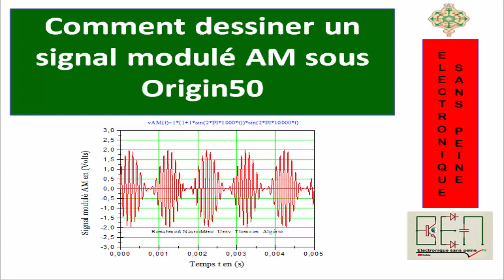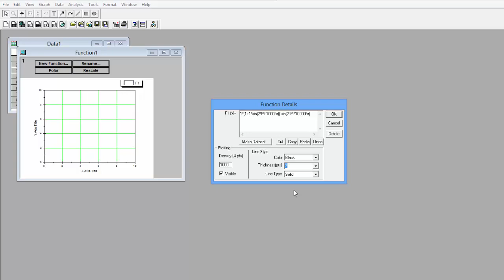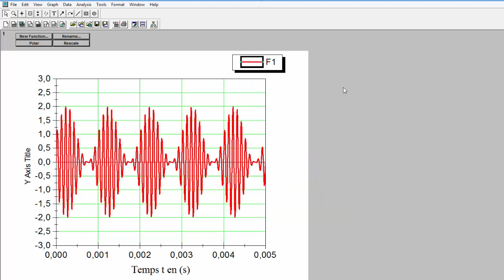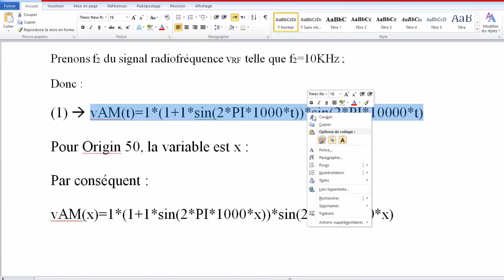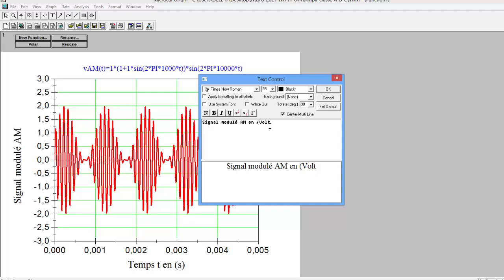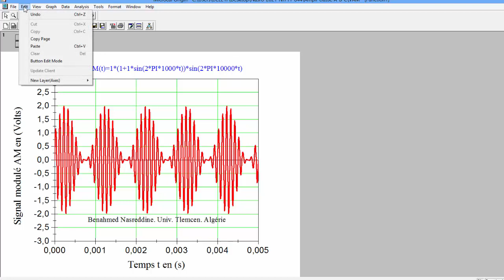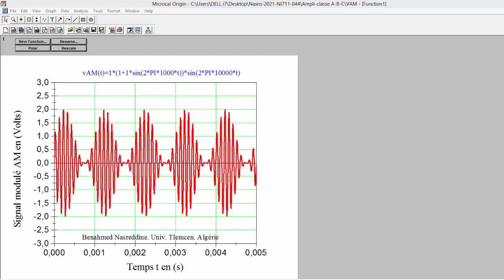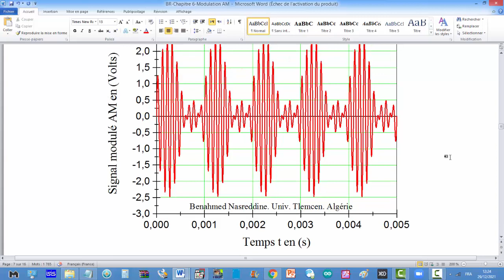A 77 : Comment dessiner un signal modulé AM sous Origin50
Dans cette vidéo, je vais vous montrer comment je dessine un signal modulé AM sous l’environnement Origin50 d’une part et comment j’actualise mes fichiers DOC d’autre part.